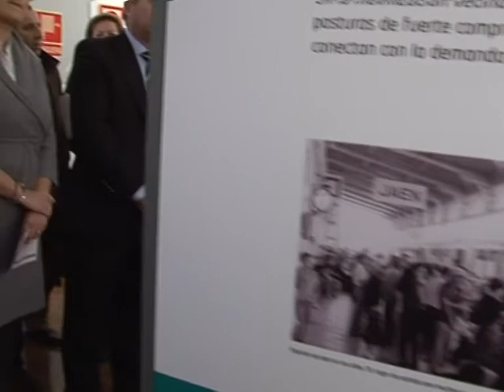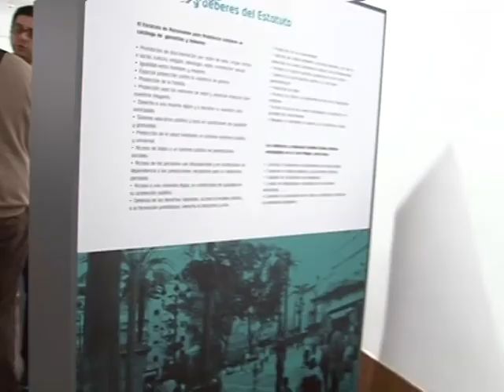Inauguración Exposición 30 Años del Estatuto de Autonomia de Andalucia en Antequera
Inauguración llevada a cabo en la Sala de Muestras del Ayuntamiento de Antequera. Febrero de 2012.